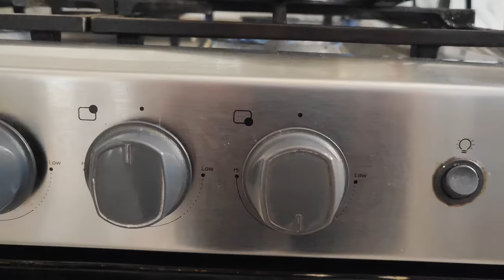Cómo preparar BANDERILLAS DE SALCHICHA esponjositas receta fácil y rápida / Fácil y Rápido con Gaby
Como preparar BANDERILLAS DE SALCHICHA esponjositas, receta fácil y rápida.
Si tienes alguna duda, comentario, incluso alguna sugerencia, por favor ve a la cajita de los comentarios trato de responder lo más rápido posible, comencemos.

INGREDIENTE